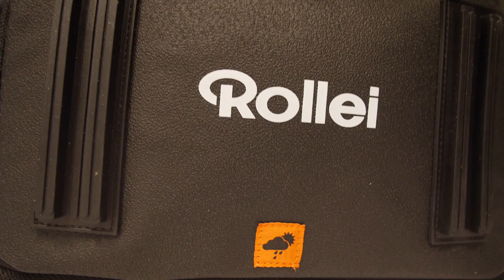Rolleitutorial: Kamerarucksack Fotoliner L - Was passt alles rein?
Unsere neue Fotoliner Kamerarucksack-Reihe ist da. Aber was passt alles in den Rollei Fotoliner L?
Ihr wollt noch mehr über Fotografie oder unsere Produkte erfahren? Hier haben wir euch einige nützliche Links für noch mehr rolleicontent hinterlegt

★★★ Let the world be your studio ★★★